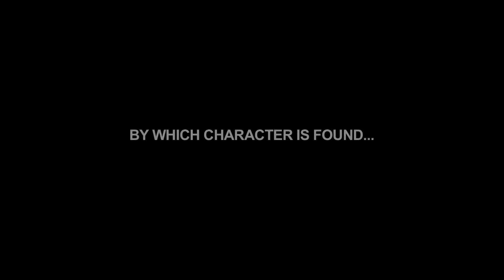Mother Teresa Convent School - Promotional Video - Best School in Indri Karnal